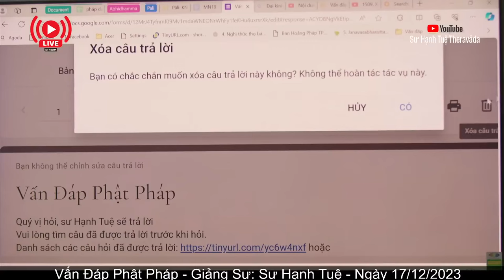2658. Vì sao có người vừa gặp nhau đã có cảm xúc mãnh liệt?